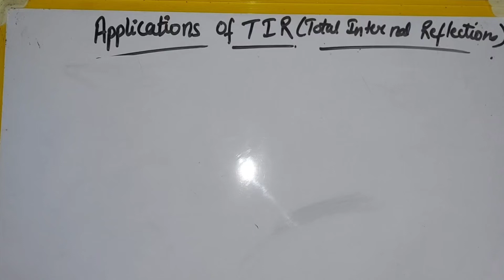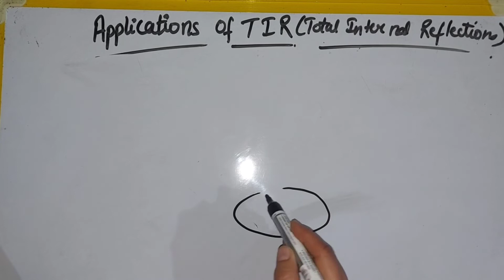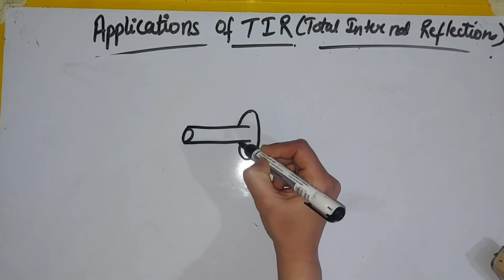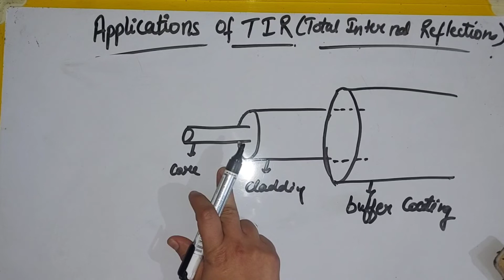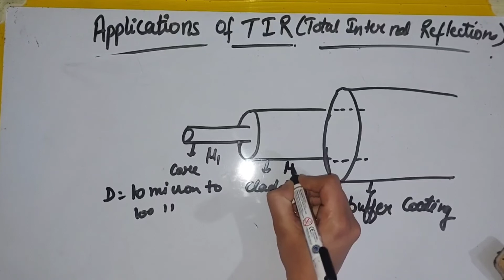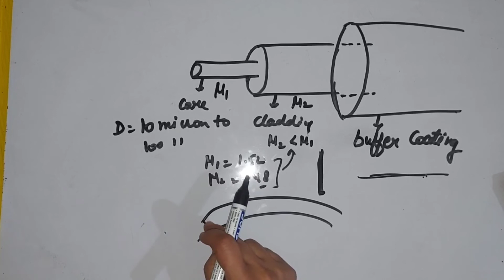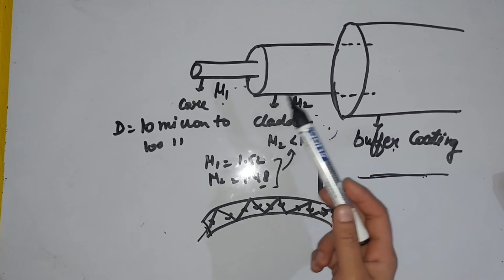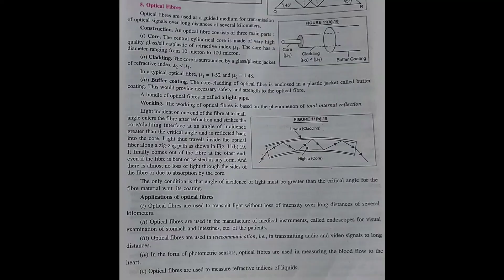CLASS-11/ RAY OPTICS /APPLICATIONS OF TOTAL INTERNAL REFLECTION (TIR)/ EXPLANATION OF OPTICAL FIBRES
link for total internal reflection